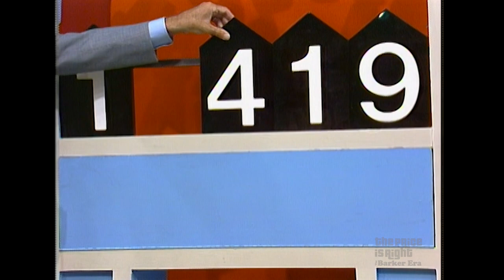Blooper! Bob Barker Manually Moves SQUEEZE PLAY Board When It Gets Stuck! - The Price Is Right 1984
Blooper! Host Bob Barker must manually move the Squeeze Play board when the numbers get stuck!